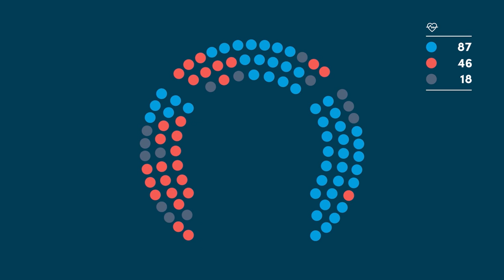Parlametar - alat za praćenje rada Sabora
Predstavljanje interaktivnog alata za jasan pregled procesa donošenja odluka u Hrvatskom saboru s ciljem budnog i odgovornog građanskog nadzora djelovanja vlasti. Posjetite Parlametar na